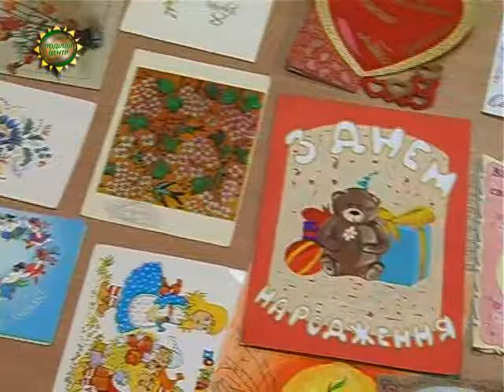Офіційна сторінка ХОДТРК "Поділля-центр" Квіти, звірятка та сердечки